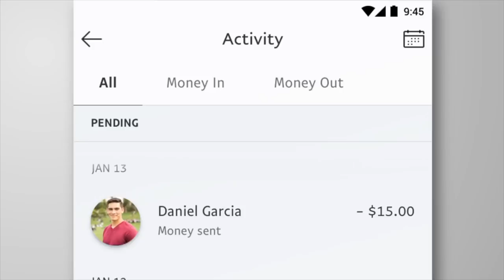ELON MUSK: ¿QUÉ PODEMOS TOMAR DE SU PERSONALIDAD?